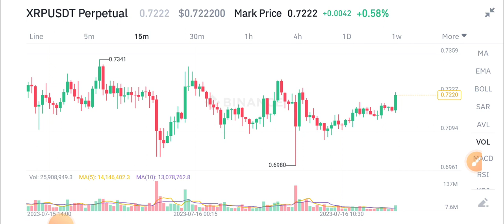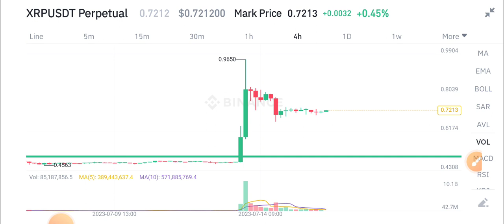XRP Price Prediction! XRP Today News